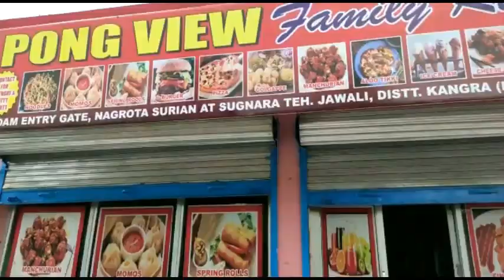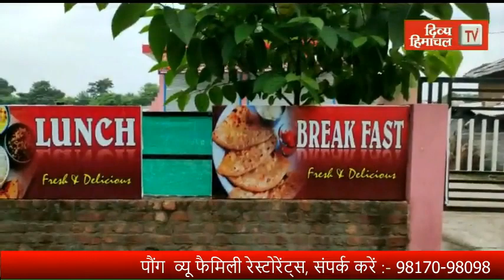कोरोना ने फीका किया सायर का मज़ा; बाज़ार सूने, रिश्तेदारों को फ़ोन पर ही दी बधाई।